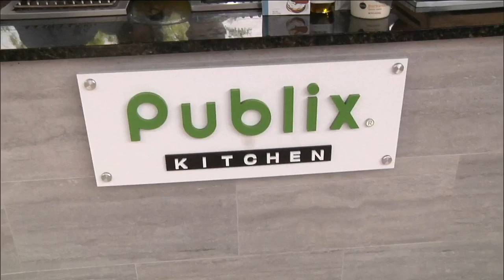Pinemount Panther-licious Cooking pt. 2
Some Pinemount Elementary students are heating things up in the Publix Kitchen.